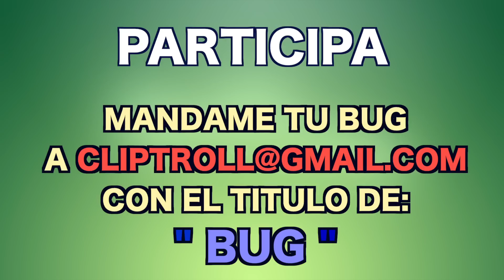LEAGUE OF BUGS | VOLANDO A CUENCA | Cap 3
Pon un Troll en tu vida, Si te quieres reír eres bienvenido :D